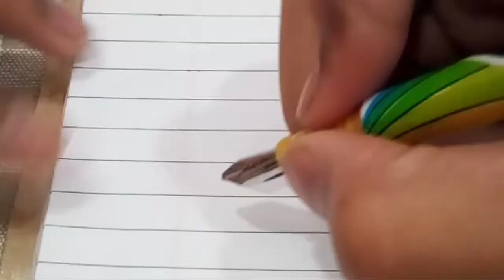DIY CALLIGRAPHY PEN + 8D MUSIC🎧 || Hammad Irshad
please
 watch it with headphone for 8D effects